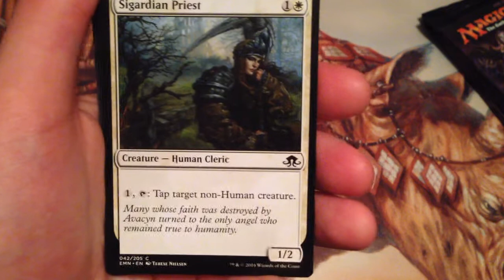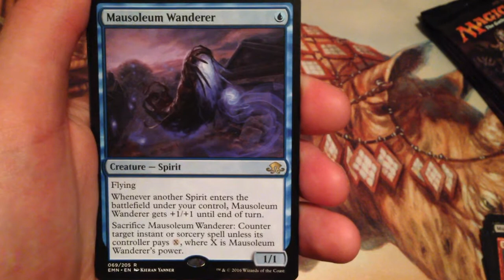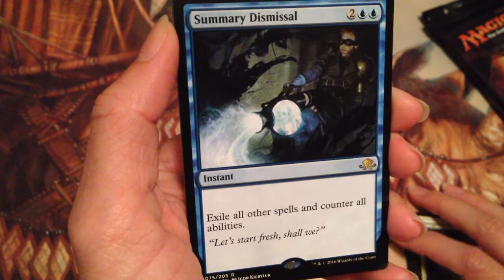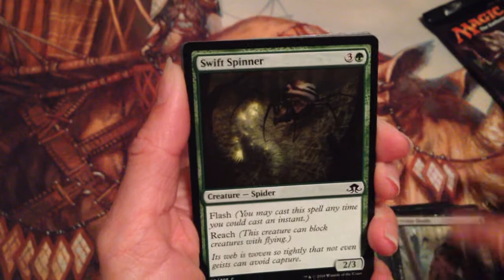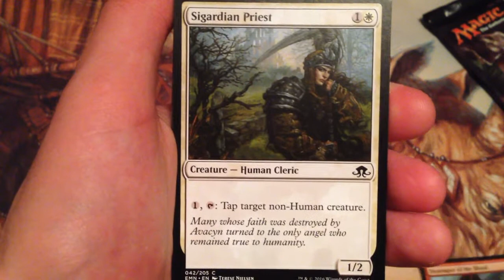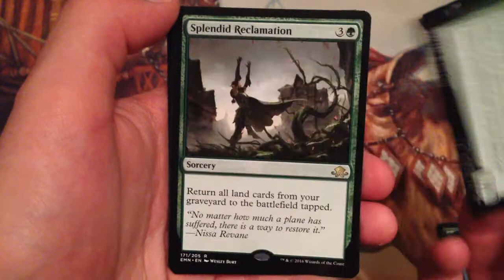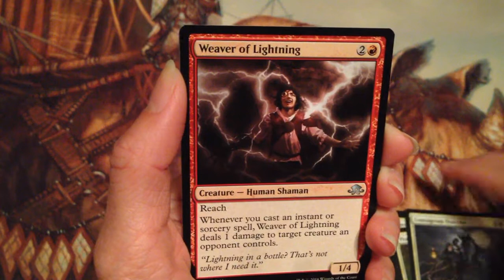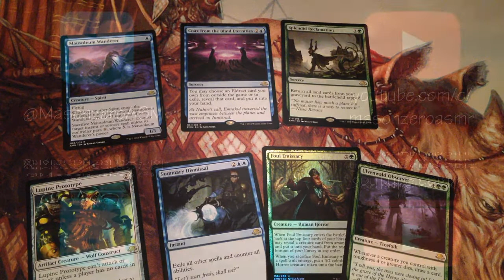ASMR: Eldritch Moon Booster Box Part 3! (Soft Speaking for Relaxation)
Part 3 of opening Eldritch Moon booster packs! Enjoy the openings, and the relaxation!